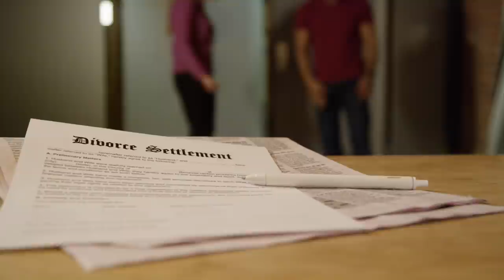When The Female Narcissist Gets Older